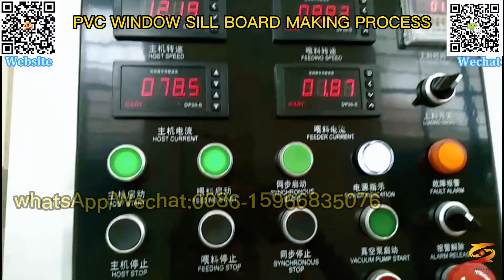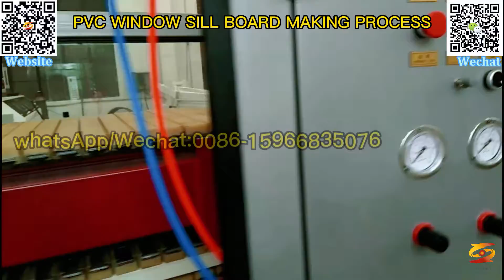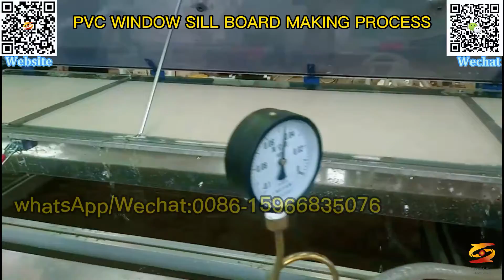pvc window sill board machine|pvc rigid windowsill board extrusion machine